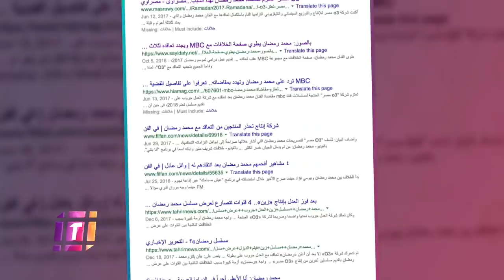MBCTrending - محمد رمضان في الجامعة البريطانية